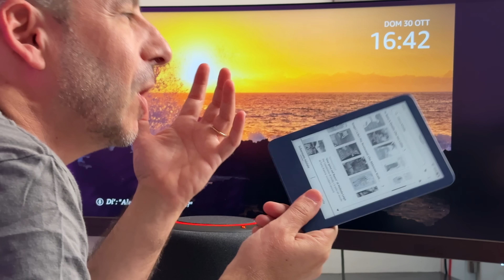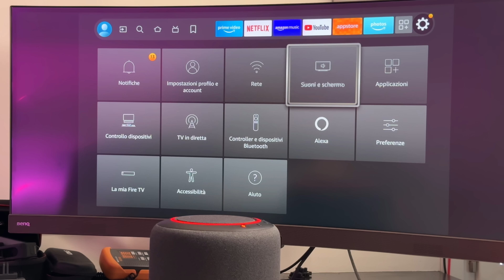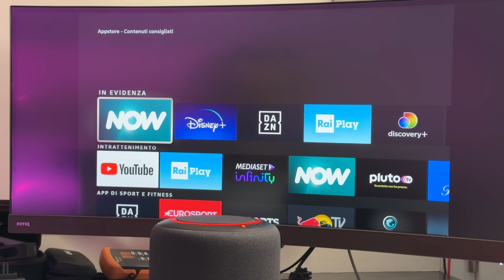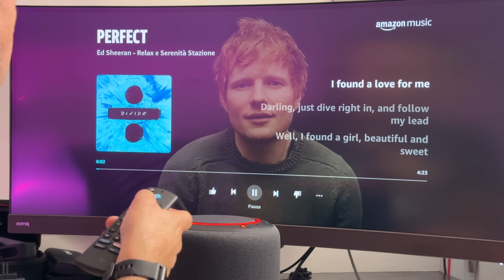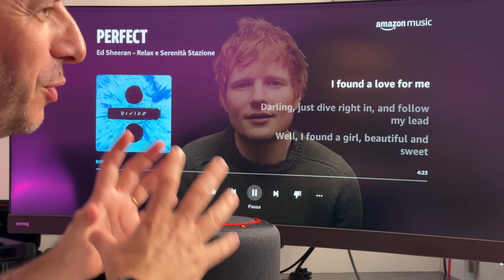NUOVI AMAZON ECHO, FIRE TV cube e KINDLE 2022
PREZZO ECHO DOT
PREZZO ECHO STUDIO
PREZZO KINDLE
PREZZO FIRE TV

Chi ormai non conosce Alexa? Amazon ha letteralmente riempito le nostre case con dispositivi utilizzati ed apprezzati da migliaia di utenti, l'assistente vocale Alexa è fra i più diffusi al mondo e i dispositivi ideati per darle voce come il piccolino Echo Dot o il top di gamma Echo Studio sono appena stati rinnovati per offrire una qualità audio migliorata e nuove funzioni. Rinnovati come Amazon Kindle in versione base, tablet e-reader che ha cambiato le abitudini di lettura di molti e come anche la nuova Fire TV che ha unito prestazioni superiori alla qualità del 4K con Dolby Vision.